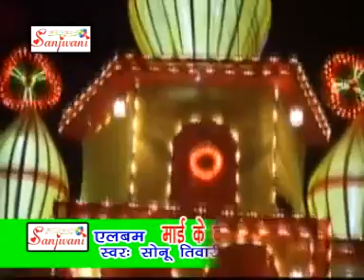Bhojpuri Super Hit Geet | Chunariya Chadabal Bahot Baat